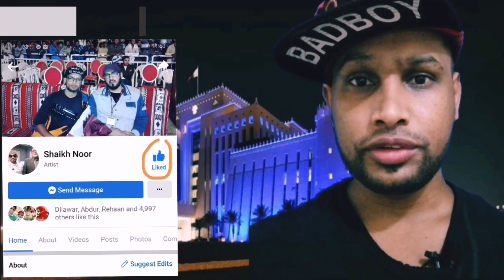🔴Qatar news today with His Highness the Amir Sheikh Tamim bin Hamad Al Thani inaugurates the FIFA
World Cup Qatar 2022 at Al-Bayt Stadium on Sunday evening.